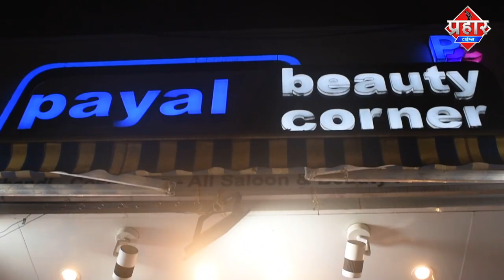सैफ पठान को कलवा मुम्ब्रा का अध्यक्ष बनाया गया || Islamuddin khan ||Aapka Prahar Times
सैफ पठान को कलवा मुम्ब्रा का अध्यक्ष बनाया गया || Islamuddin khan ||

मुम्ब्रा में mim पार्टी ने कलवा मुम्ब्रा विधानसभा का अध्यक्ष सैफ पठान को चुना इस मौके पर कई मीम पार्टी के कार्यकर्ता मौजूद थे